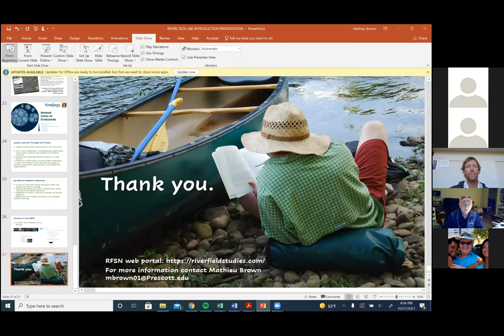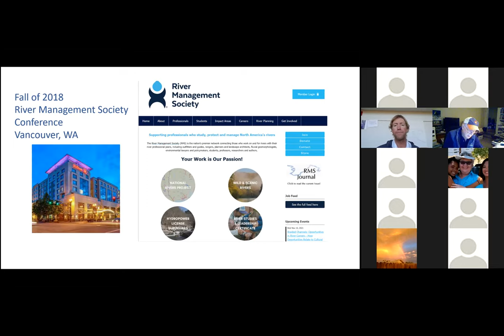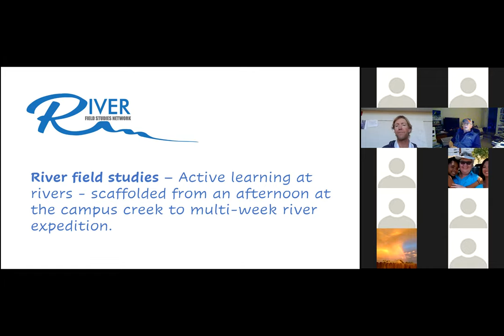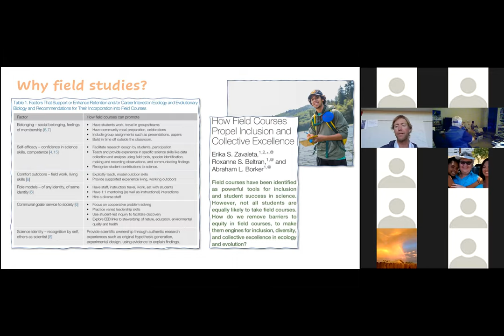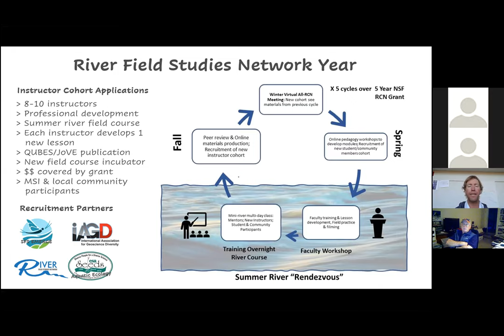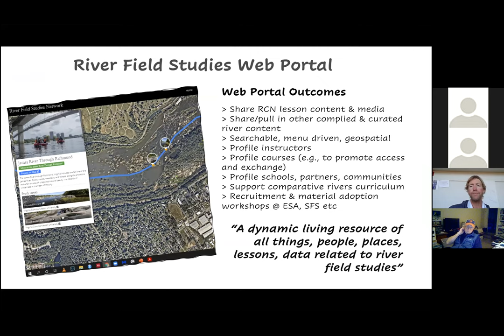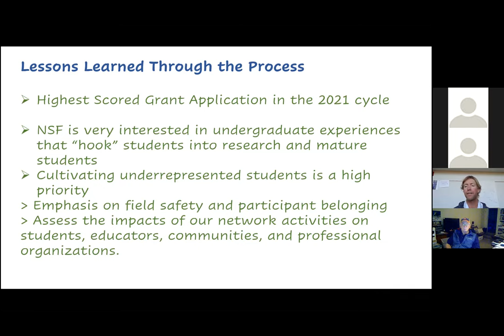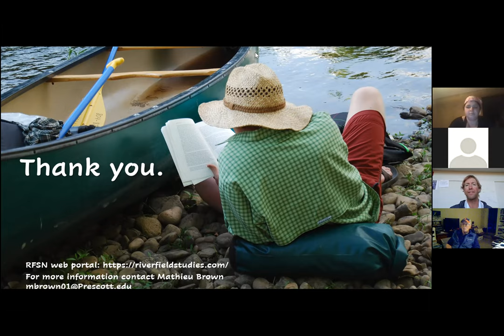Prescott College Meet the Faculty Series - Mathieu Brown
A Snapshot of Field Education at Institutions Across the Nation
Featuring Mathieu Brown

The River Field Studies Network (RFSN) is a Community of Practice (CoP) that aims to advance Undergraduate Biology Education (UBE) and support healthy river ecosystems and communities through inclusive, immersive, interdisciplinary field-based pedagogy.  The CoP is a recipient of a 5-year National Science Foundation grant, whose origins date to a 2018 conference and the lobby of a Vancouver, Washington hotel.  From this casual meeting grew a grant that aims to overcome institutional and cultural barriers to river field studies by investing in people, educational content, and infrastructure to support ongoing collaboration, outreach, and dissemination. Yet, more significant are the collegial relationships started and maintained by the CoP, and the lessons learned in the grant process--particularly those related to inclusion, safety and field-based pedagogy.